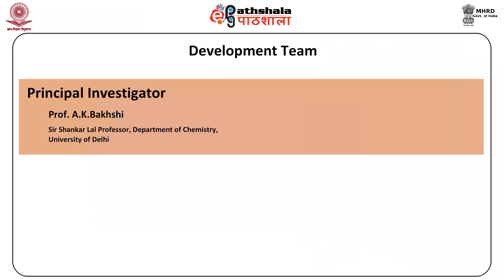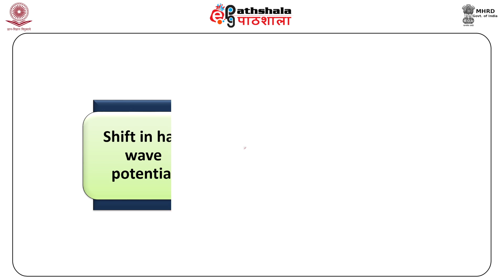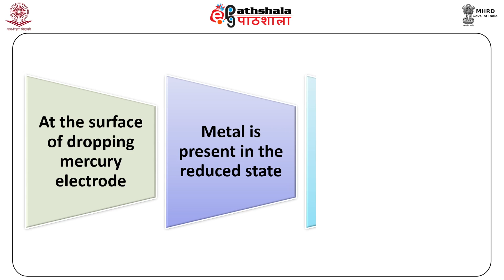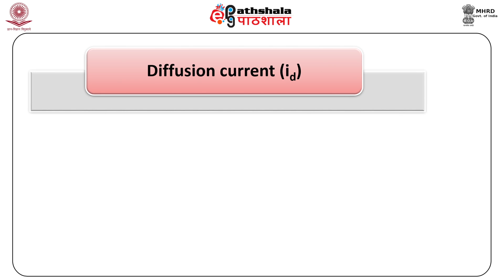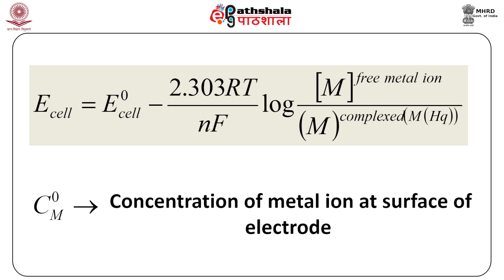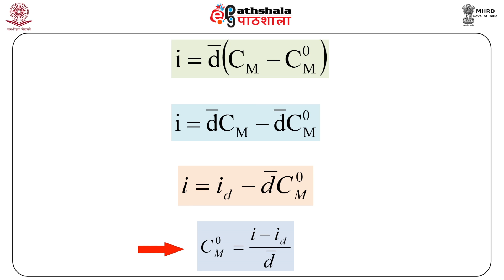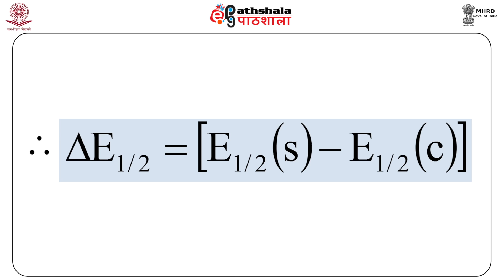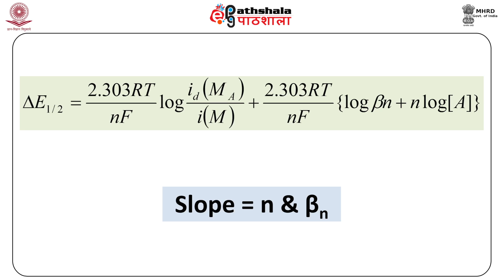Determination of Stability Constant by Polarographic method